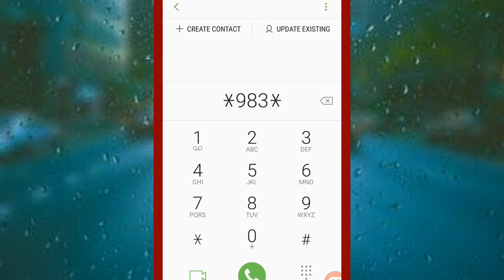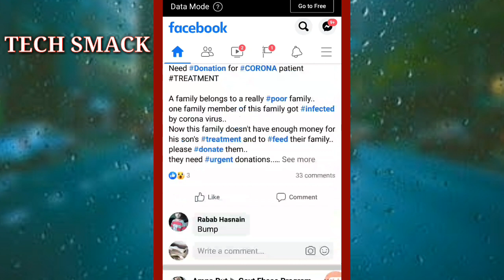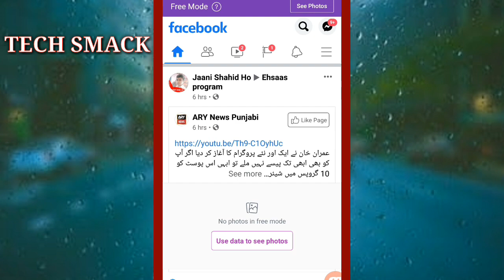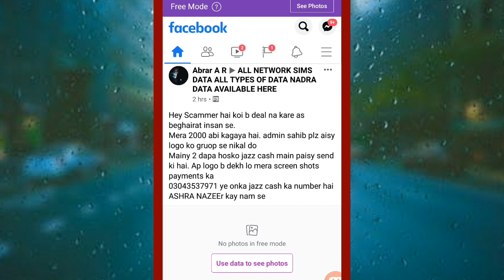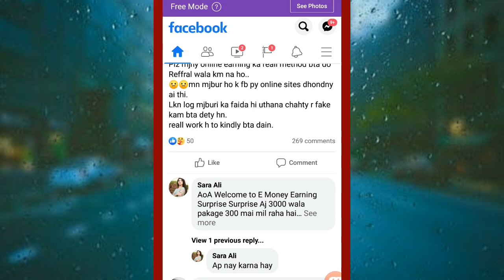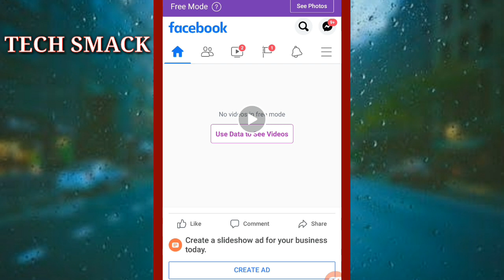How to use free Facebook In All Network 2020 | FreeFacebbok | فری فیس بک کیسے استعمال کر سکتے ہیں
Free Facebook kaise itemal kar sakte hain bagair پیکیج kay
2020